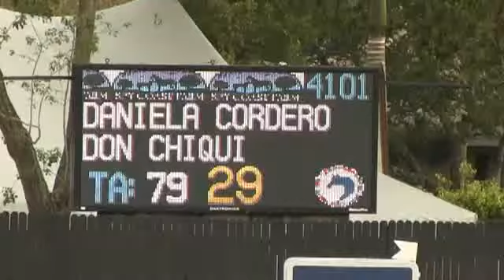Video of DON CHIQUI ridden by DANIELA CORDERO from ShowNet!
DON CHIQUI ridden by DANIELA CORDERO at WEF 12 2013.  This round is from class 1005, $6000 Spy Coast Farm Speed 1.40m II.2.1 and finished 10 of 45.